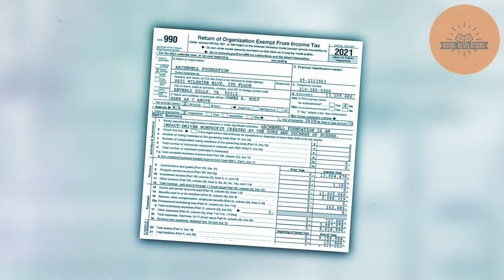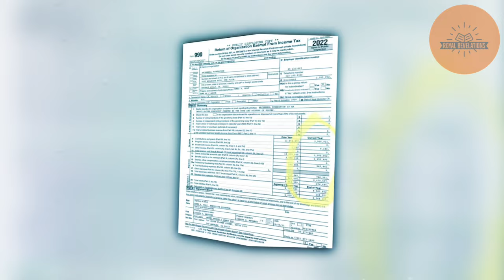Oprah DITCHES Archewell As Meg STEALS $10M From Charity: Haz And Meg ABANDON Invictus Games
The latest tax disclosure from Meghan and Harry's Archewell Foundation is causing a stir, and not in a good way. Oprah, once a generous donor, has apparently had enough and pulled the plug on her funding. Meanwhile, Meghan Markle is under fire for allegedly stockpiling a whopping $10 million, casting a shadow over her philanthropic credibility.